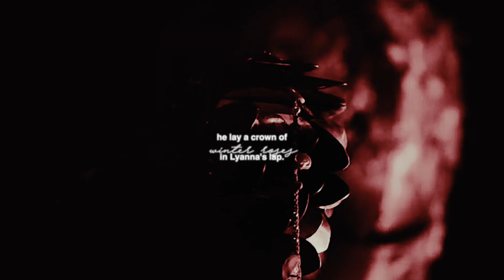ℝhaegar and ℒyanna ● trauma.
these two.  wow.

also woopSy forgot to add my end title

characters: Rhaegar Targaryen & Lyanna Stark(G.O.T fancast)
program: fcpx
song: NF - trauma
coloring: mine

ALSO THIS A HAPPY AU WHERE SHE LIVES AND THEY BOTH IN LOVE AND ALIVE ALRIGHT LEt ME HAVE MY DREAM